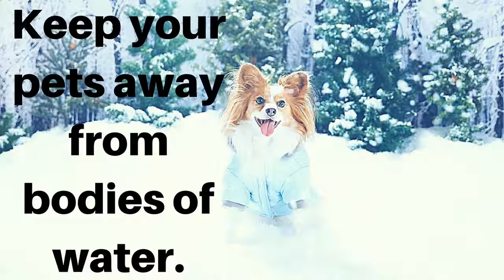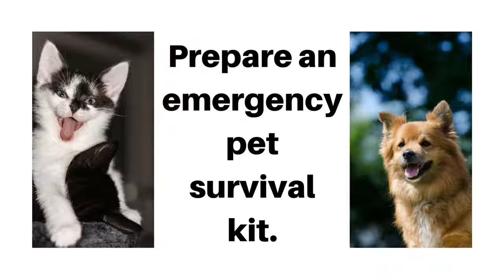Top winter pet safety tips